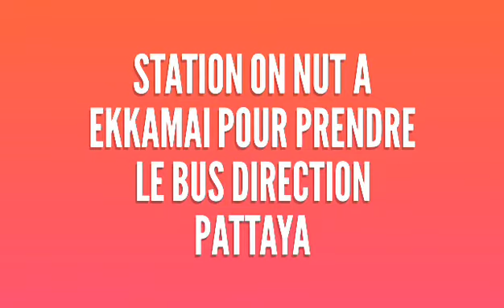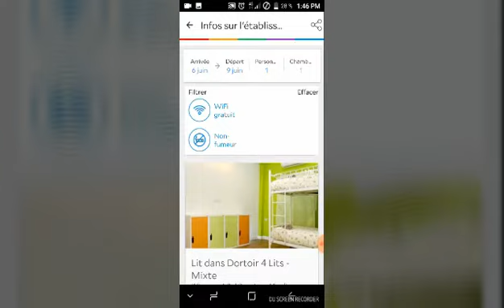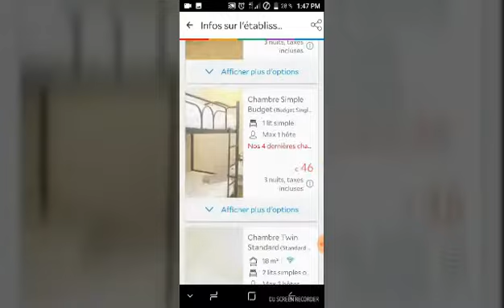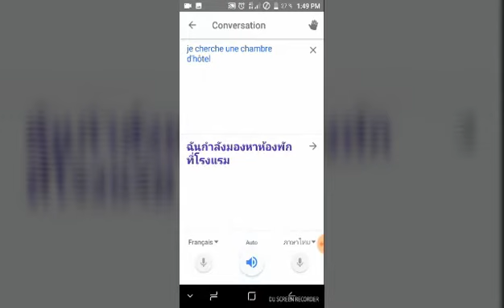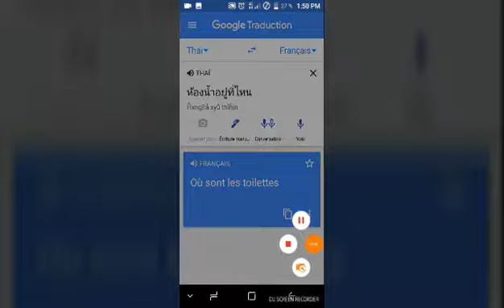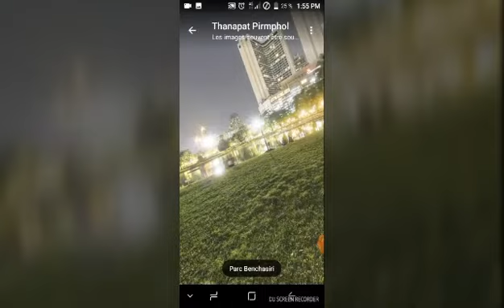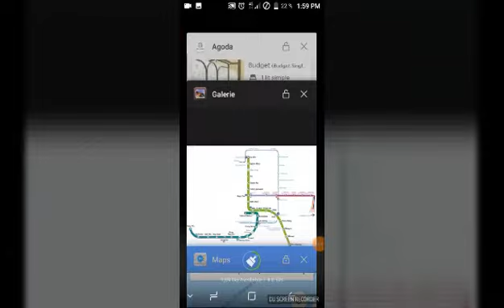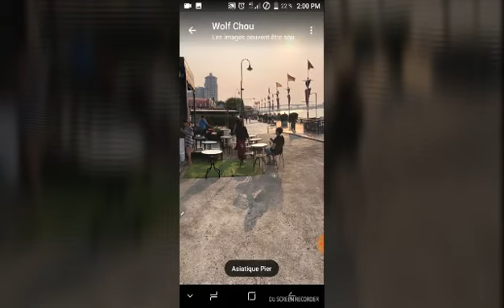vidéo pour un abonné